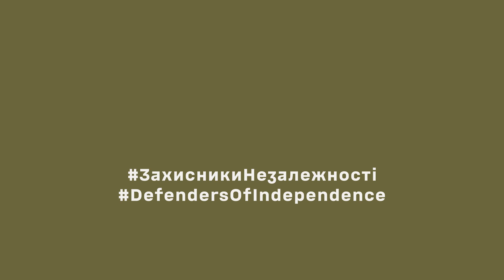Символіка 56-ї окремої мотопіхотної Маріупольської бригади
Продовжуємо розповідати про символіку нарукавних знаків та почесні історичні назви підрозділів. 56-та окрема мотопіхотна Маріупольська бригада — мотопіхотна бригада у складі Збройних Сил України, що дислокувалася у м. Маріуполь.

Бригада була сформована на початку 2015 року.

У 2022 році бригада брала участь у боях на Херсонському напрямку та звільненні правобережжя Херсонщини.

Центральний елемент нарукавного знаку – зірка Алатир синього кольору, що символізує розвиток і прагнення до кращого майбутнього шляхом перемог. Нарис такої зірки є усталеним елементом традиційної української вишивки. В основі щита зображено три хвилі синього кольору, що символізують Азовське море.